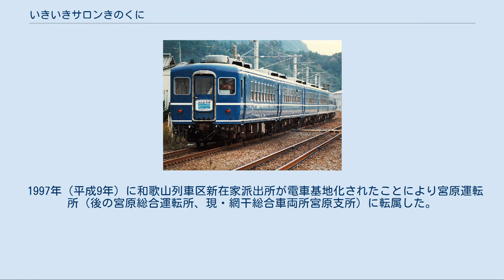いきいきサロンきのくに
国鉄12系客車 」 いきいきサロンきのくに いきいきサロンきのくには、西日本旅客鉄道（JR西日本）が1989年（平成元年）から2007年（平成19年）まで保有していた鉄道車両（客車）で、ジョイフルトレインと呼ばれる車両の一種である。
 前身となる、日本国有鉄道（国鉄）天王寺鉄道管理局およびJR西日本和歌山支社が1981年（昭和56年）から1989年まで保有していたお座敷客車についても記述する。
 お座敷客車（リニューアル前） 国鉄では室内を畳敷きとした和式客車として60系客車（スロ62・スロフ62形）を改造したスロ81系を保有し、全国各地の主要鉄道管理局に配置していたが、これらの車両が老朽化する一方で波動輸送用として保有していた12系客車が余剰化してきたことから、1980年（昭和55年）度以降、12系を和式客車に改造し、スロ81系の置き換えが進められた。
 天王寺鉄道管理局向けの12系改造和式客車は門司鉄道管理局、東京北鉄道管理局、新潟鉄道管理局に次いで4番目に登場したもので、高砂工場で改造され、1981年4月に落成した。
各車ごとに天王寺鉄道管理局が管轄する地域の令制国名にちなんだ愛称名がつけられたが、編成自体には愛称名はつけられなかったが、テールサインに「お座敷客車・ジョイフルトレイン」と標記されていた。
 編成は以下の6両で構成されていた。
「」内は車両の愛称。
（ ）内は旧番号。
 全車両ともグリーン車扱い。
 外観上では中間のオロ12形の便所と反対側の出入口がふさがれているほか、各車ともデッキ寄りの窓が1枚埋められている。
編成両端のスロフ12形の貫通扉にはテールマークが取り付けられている。
塗装は改造前のまま変更されなかった。
 全車とも車内は跳ね上げ式の畳敷きとなっている。
車端部に床の間を備えるが、欄間はない。
 台車・電源機器は改造前のままである。
 改造当初は竜華客貨車区に配置された。
1981年4月にスロフ12 807・808、オロ12 813・814の4両が落成し、続いて同年5月にオロ12 815が、6月にオロ12 816が落成した。
 その後、1986年（昭和61年）に竜華客貨車区が廃止となり、和歌山電車区新在家派出所（のちの新和歌山車両センター、現在の吹田総合車両所日根野支所新在家派出所）に転属した。
編成自体の愛称名は付けられないままであったが、鉄道ファンからは「ワカ座」の通称で呼ばれるようになった。
 1989年に、後述の「いきいきサロンきのくに」へ再改造された。
 「いきいきサロンきのくに」は1989年に上記の和式客車を鷹取工場で再改造したものである。
今回の改造では車体にも窓を中心に大きく手を加え、塗装も大幅に変更したほか、中間にフリースペースとなるイベントカーを1両連結し、内装も大きく改装している。
編成定員も256名から152名と大幅に減少した。
車両番号は改造前のままであるが、各車に付けられていた愛称は廃止されている。
 お座敷車両[編集] 4号車以外の各車が該当する。
 車体については、客室部の側面窓がすべて固定式の1枚窓に改められているほか、編成両端のスロフ12形については貫通扉が埋められ、従来のテールマークに代わり前面中央下部に電照式のテールサインを設置していた。
また尾灯は角型の新しいものに取り替えられている。
車体塗装は明るい白を地色とし、「和歌山県の空」と「黒潮」を表す青色、「和歌山木の国」と「豊かな森林」を表す黄緑色、「県民のハート」「心意気」「ふれ愛」を表すピンク色の帯を入れている。
帯の塗り分けは各車により若干異なる。
スロフ12形の前面窓周りは黒色となっている。
 車内は畳敷きで、中央部に深さ230 mmの掘りごたつを設置し、掘りごたつの上に固定式の座卓を置き、座卓を挟んで向かい合わせにリクライニング式の座椅子を設けている。
通路の畳は跳ね上げ式であるが、ガスダンパ機構を組み込み、跳ね上げを容易にしている。
天井は格子天井とし、側面窓には障子をはめ込んでいる。
各車とも室内両端に29インチのモニターテレビを設置していた。
 便所は和式のままであるが、浄化排水式汚物処理装置を設置している。
洗面所は進行方向と平行向きに移設している。
1号車では便所・洗面所が撤去された。
 イベントカー[編集] 4号車が該当する。
 車体については、他車同様、客室部の側面窓がすべて固定式の1枚窓に改め...